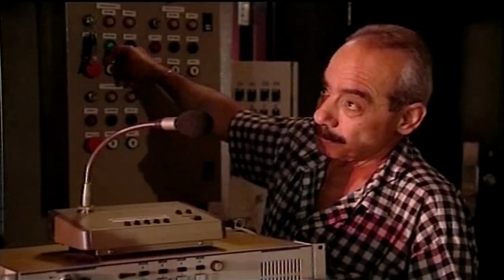Making Of Last Days Of Socrates / كواليس مسرحية آخر أيام سقراط